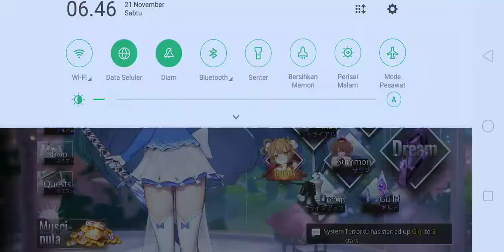Gacha 20ticket di Banner Brooke (Partner baru yang biasa aja) || Illusion Connect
finally dapat skin kasumi. btw no edit, lagi males.